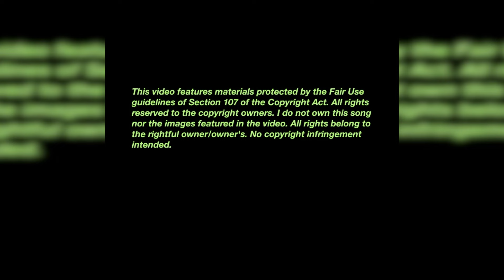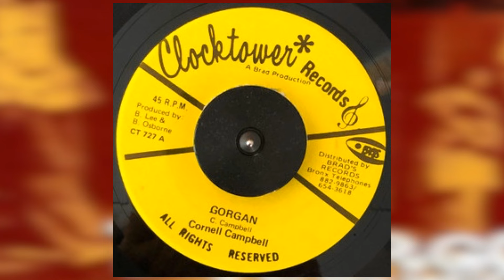Cornell Campbell "Gorgan", U-Roy "Gorgan Wise", King Tubby "Gorgan Dub" & :"General Dub"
"Gorgan" from a Clocktower 7"
"Gorgan Wise" & "Gorgan Dub" from an Attack CD "U-Roy Meets king Tubby's"
"General Dub"  from Attack CD "Gorgan Dubwise"
All tracks produced by Bunny Lee